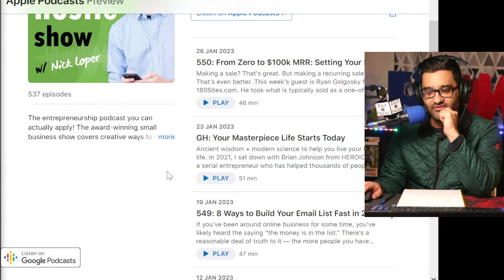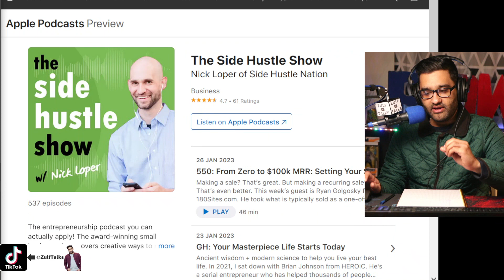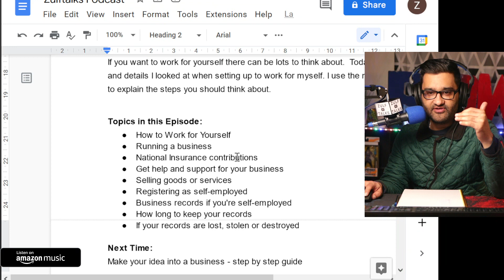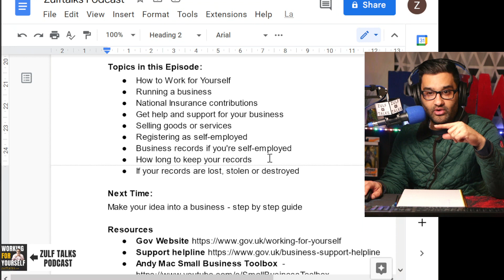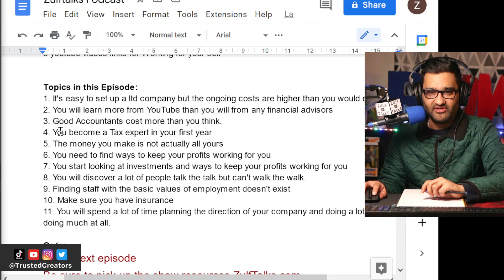10 Lessons I Learned In My First Year As Managing Director – S12EP19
Topics in this Episode:
1. It's easy to set up an ltd company but the ongoing costs are higher than you would expect.
2. You will learn more from YouTube than you will from any financial advisors
3. Good Accountants cost more than you think.
4. You become a Tax expert in your first year
5. The money you make is not actually all yours
6. You need to find ways to keep your profits working for you
7. You start looking at investments and ways to keep your profits working for you
8. You will discover a lot of people talk the talk but can't walk the walk.
9. Finding staff with the basic values of employment doesn't exist
10. Make sure you have insurance
11. You will spend a lot of time planning the direction of your company and doing a lot without doing much at all.

Show Resources:
A podcast I have been listening to recently that is cool - The Side Hustle Show @NickLoper

You can get all my show resources I talk about in the show directly to your email please signup here:

Clarity
The information does not constitute financial advice or recommendation and should not be considered as such. I am not regulated by the  Financial Conduct Authority (FCA), therefore not authorised to offer financial advice. Do your own research and seek independent advice when required.
Views and opinions expressed in this episode by the guests and or speakers are those of their own and do not necessarily reﬂect the views of Zulftalks.com or TrustedCreators.org. Having guests on this podcast does not endorse them, their services or their products.